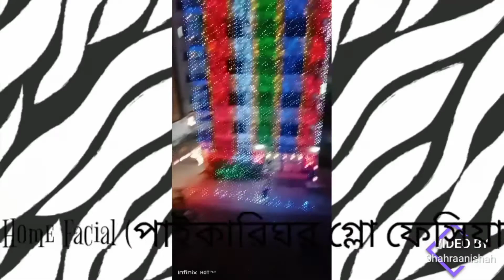100%effective.Instant skinbrightening facial at home.DIY glowing face pack.teenage skin care#facial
100%effective.Instant skin brightening facial at home.DIY glowing face pack..teenage skin care..
Assalumualikum, It's lifestyle vlogs of couple🥰🥰
Home facial with different ingredients & different ages skin...Glowing facial at home...ঘরে বসে আমার এবং স্বর্ণুর সহজলভ্য উপায়ে অপরিপক্ক রুপচর্চা🥰🥰🥰